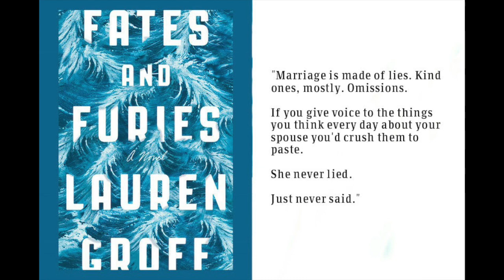Fates and Furies by Lauren Groff | Review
Up next in my 20BooksOfSummer challenge I review Fates and Furies by Lauren Groff. This is the second time I've read it and I'm still not quite sure how I ultimately feel about it. I don't doubt that I'll read it again in a few years, but I also might use it for skeet shooting. If I ever take up skeet shooting.